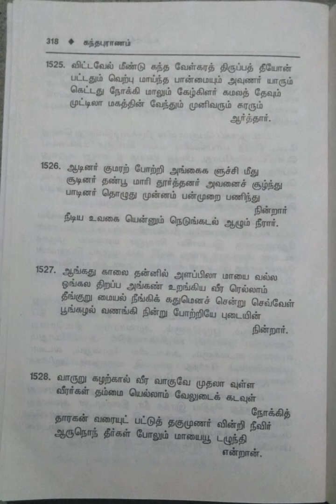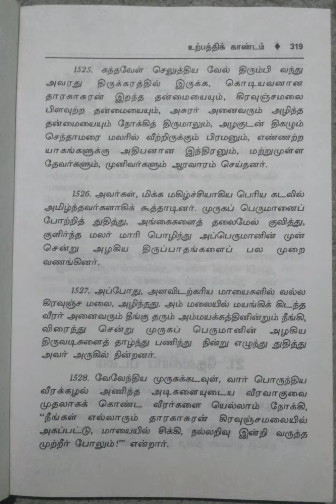கந்தபுராணம்/மூலமும் தெளிவுரையும்/இரண்டாம் தொகுதி/1.உற்பத்திக் காண்டம்/பிற்பகுதி/பகுதி-16@மகேஸ்